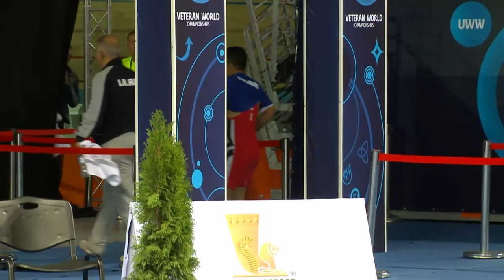BORBA part 1